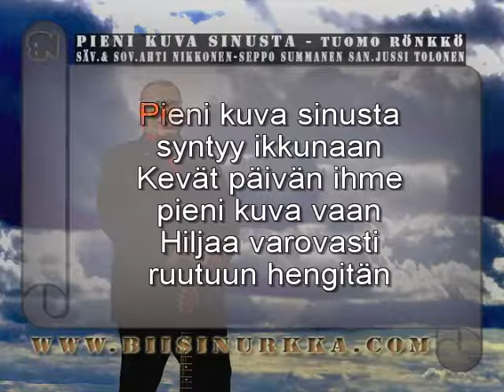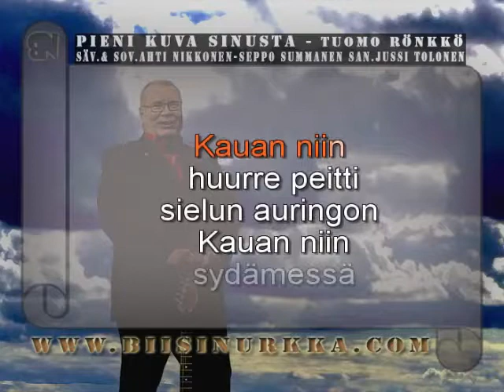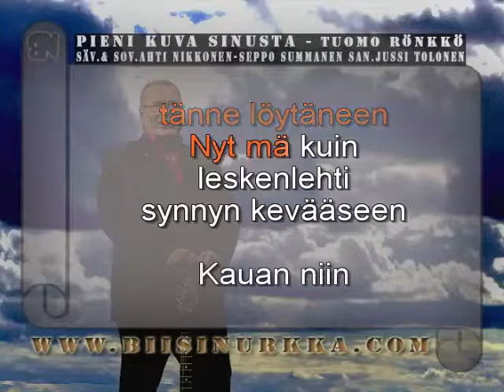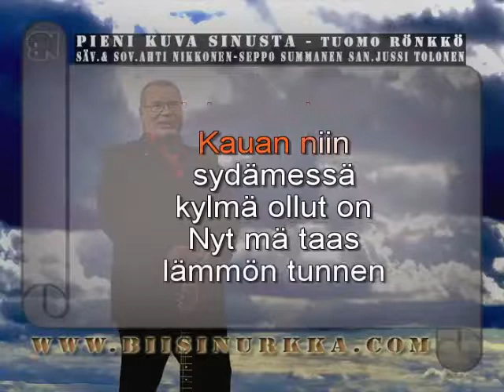Pieni kuva sinusta Tuomo Rönkkö